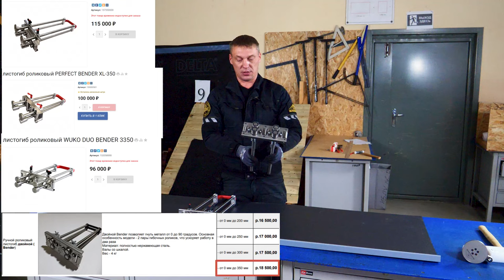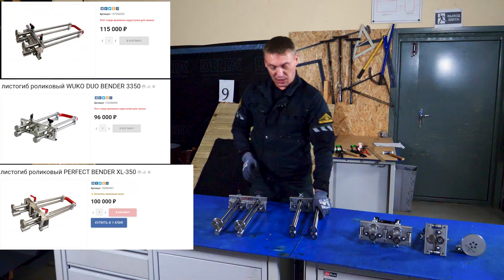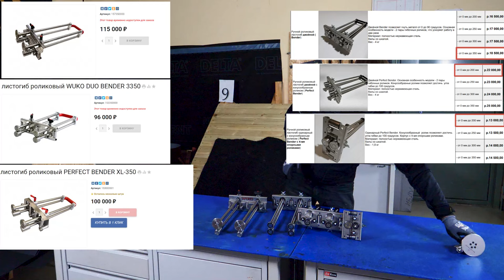СРАВНЕНИЕ РОЛИКОВЫХ ЛИСТОГИБОВ НА 350 ММ!!!фальц